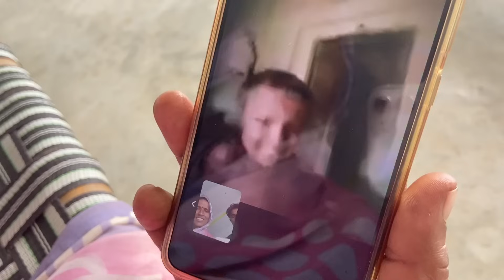शिव नंदनी आरती के घर गयी थी